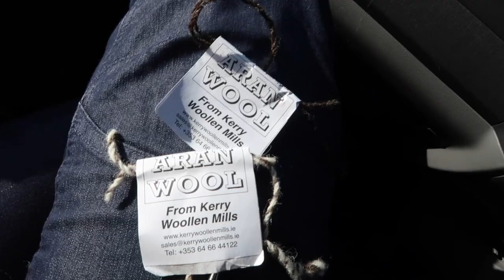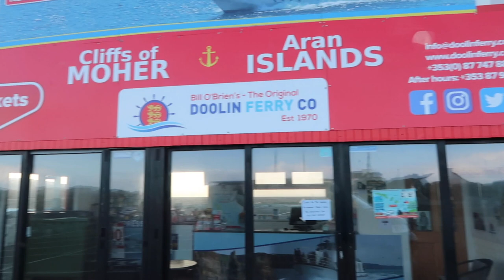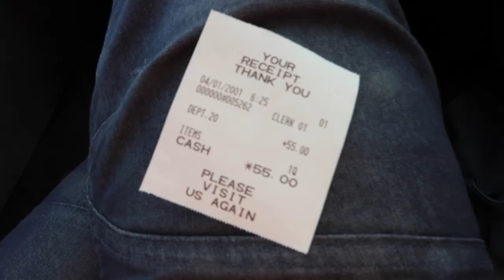Vlog - knitting ILove ep 89 - yarn, Ireland (Co Clare) and knitting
◆◆◆ YouTube Library